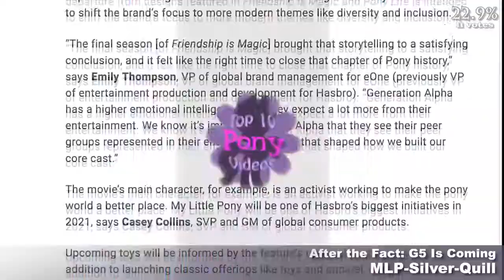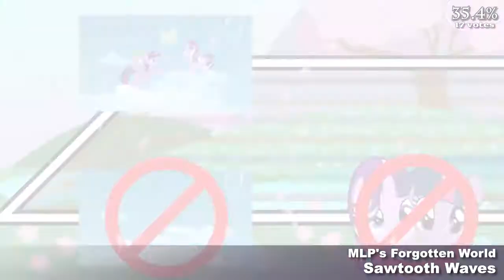The Top 10 Pony Videos of July 2021 The VEG File